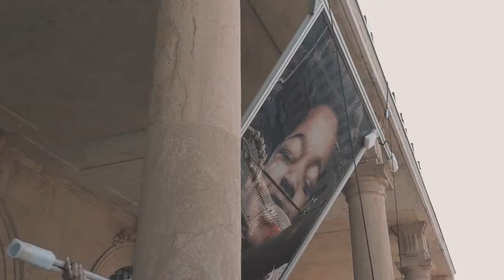Painéis solares personalizados com fotos de alta resolução